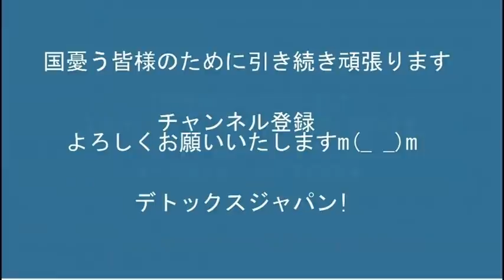齋藤としひこ豊島区支部長政治活動（大塚駅）他地区支部長募集中20220407